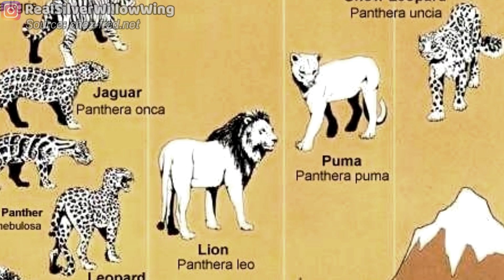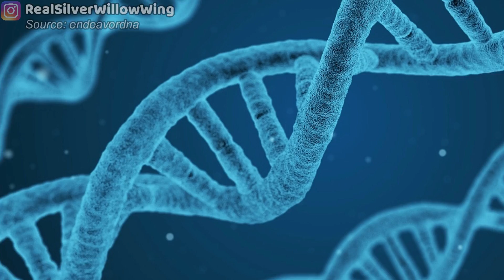Will Toothless and the Light Fury have Babies? How to train your Dragon: The Hidden World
Can Toothless and the Light Fury Breed? How to train your Dragon: The Hidden World

In this video we're going to dig into a question that has been on a lot of people's minds. We're going to uncover the possibilities of a new generation of night furies and whether Toothless & the Light Fury will fall in love and if that love will lead to offspring.

A scientific look at the science of how these two dragons stand a chance at reproducing.

Castle on the Hill (Instrumental)